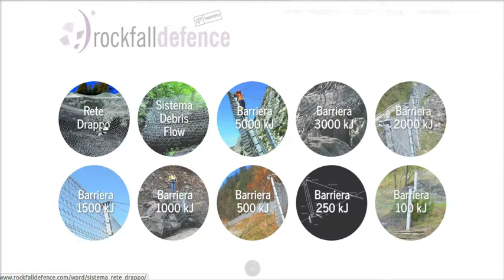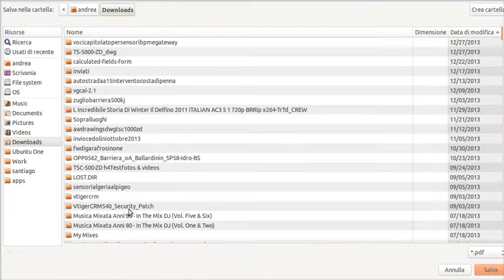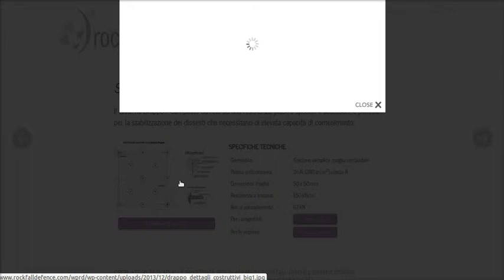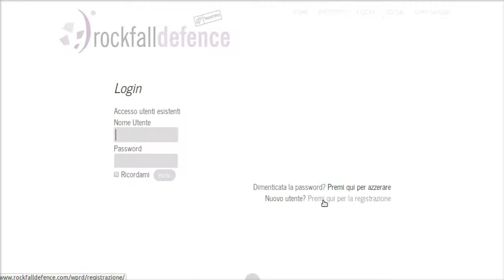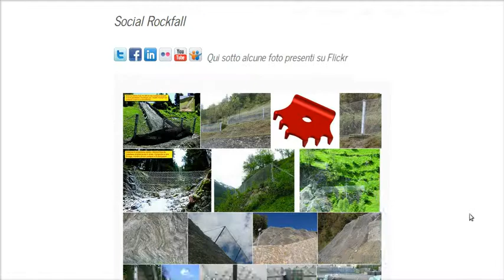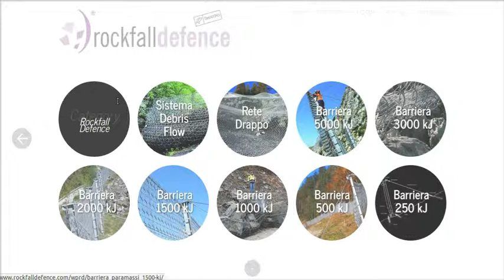Presentazione nuovo sito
Presentazione del nuovo sito internet di Rockfall Defence